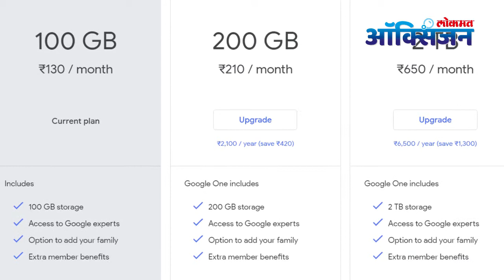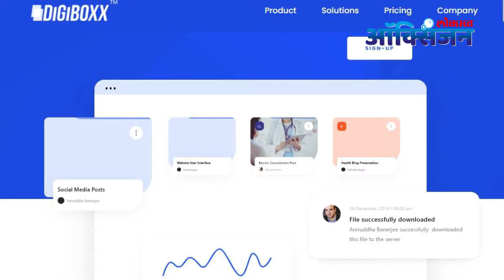एक जूनपासून Google Photos का होणार बंद? Storage spaceचं काय? Google photos to end free storage space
आतापर्यंत आपल्या डिवाईस मधले फोटो गुगल फोटो्स वर शेअर व्हायचे पण आता Google Photos लवकरच हाय क्लॉलिटी फोटो आणि व्हिडिओंसाठी विनामूल्य अमर्यादित स्टोरेज ऑपशन देणं बंद करणार आहे. नवीन Google Photos चं हे नविन धोरण 1 जून 2021 रोजी अंमलात येईल.